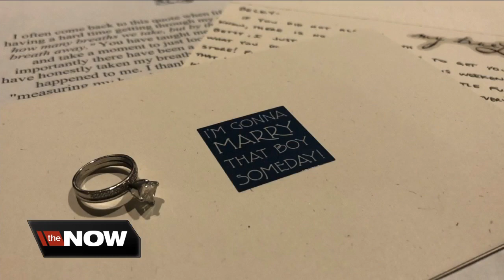Survivor Story: One woman survives cardiac arrest, now teachers others CPR saves lives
A cardiac arrest survivor has turned her test into testimony to share with others about how CPR can mean the difference between life and death.